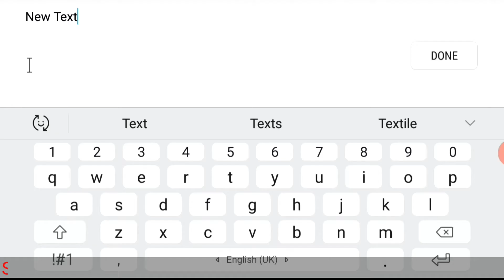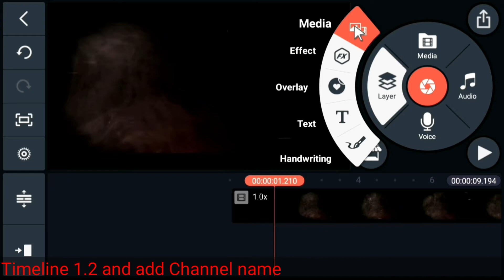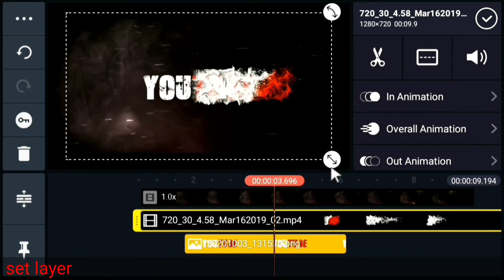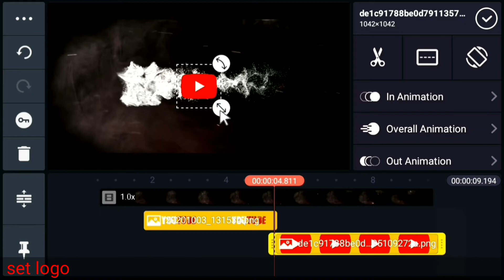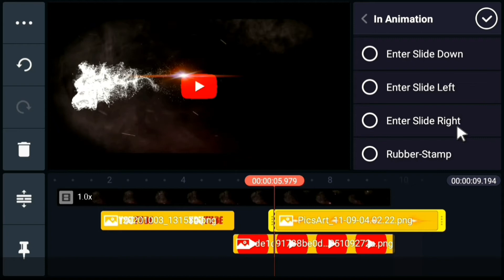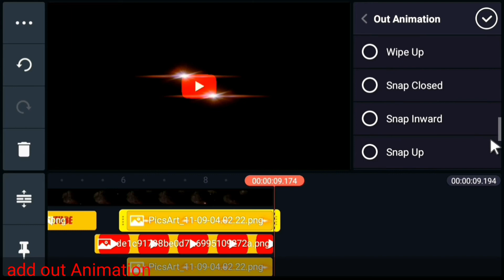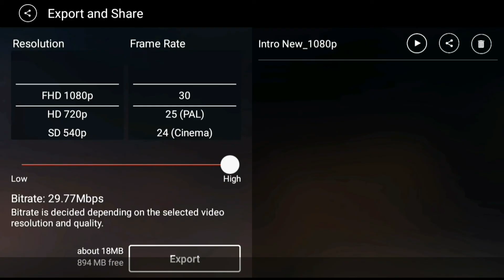Stylish Particles Intro & Text Animation |Professional intro Template - KineMaster | YT GUIDE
Stylish Particles Intro & Text Animation | Super Professional intro Template - KineMaster Tutorial | YT GUIDE

Namaskaar Friends, "YT GUIDE" In this video, I've shown how to make "Professional Particles Intro & Text Animation" using by PixelLab and kinemaster apps.
Please see the whole video to learn it.:)

About : YT GUIDE YouTube Channel me aapko youtube se related technic aur material dekhne ko milegi. Ummid hai dosto ye video aapko jarur pasand aayi hongi :)